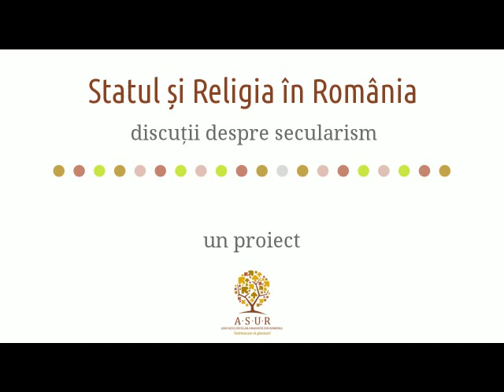Statul și Religia în România. ep.2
Discutii despre secularism în România, un proiect ASUR.
Ce înseamnă secularismul, care sunt avantajele sau dezavantajele acestui mod de organizare a unui Stat?

Care sunt argumentele și contra-argumentele finanțării cultelor religioase de la Bugetul de Stat, care este situația pregării religiei în școli?

Despre toate acesta vorbim cu bloggeri români interesați de subiect într-o serie ce speră să deschidă apetitul pentru dezbatere.